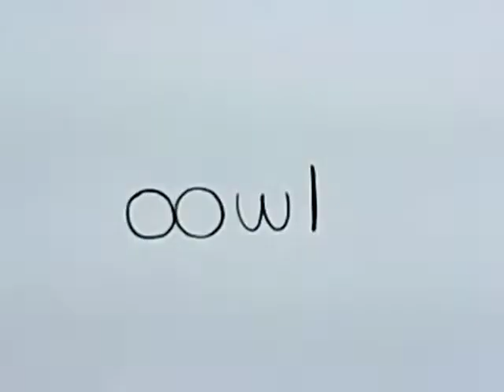Easy: How to turn Words "owl" into a Cartoon Owl - Wordtoons :learning step by step for kids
How to turn Words "owl" Into a Cartoon Owl -  Wordtoons :learning step by step for kids